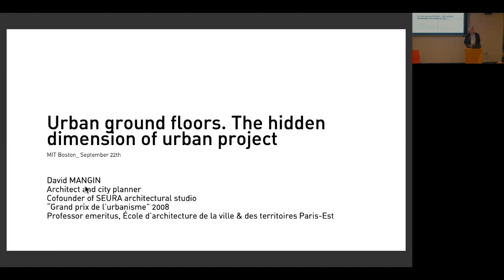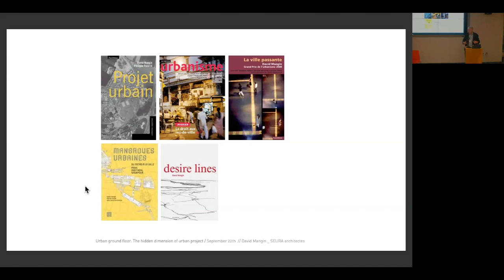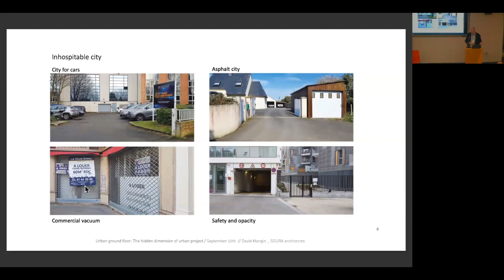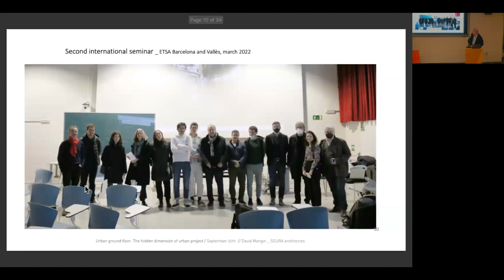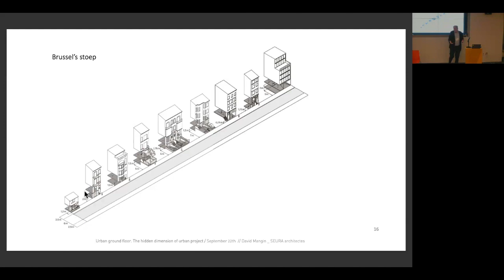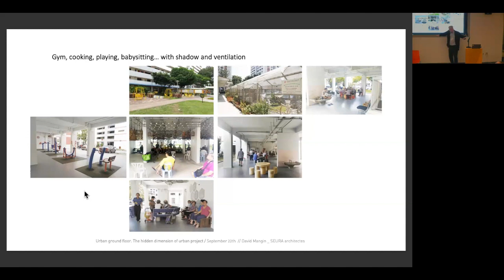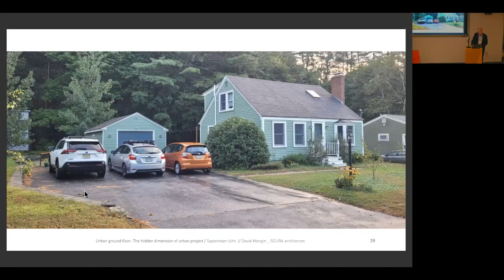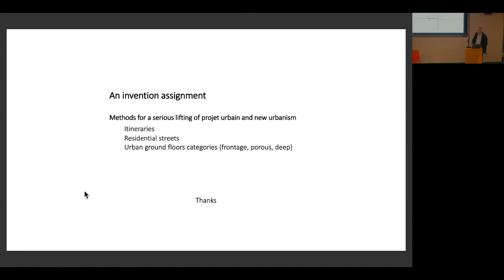David Mangin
Seeking to enrich discussions around urban ground floors, the MIT City Form Lab hosted the seminal Rez de Ville conference, an event that brought together practitioners and scholars from around the world to examine the complex and evolving landscapes of urban ground floors. The conference offered a multidimensional perspective, encompassing a broad range of topics that extended from theoretical concepts in architecture and urban design to pragmatic challenges like the impacts of the climate crisis and disruptions generated by technological innovations. Structured into four key sections—(1) Urban structure, networks and routes, (2) Built typologies, uses and accessibility, (3) Natural and social ecologies, and (4) Analytic techniques and representation—the event provided a comprehensive analysis of urban ground floors, tackling everything from design innovation to policy implications.